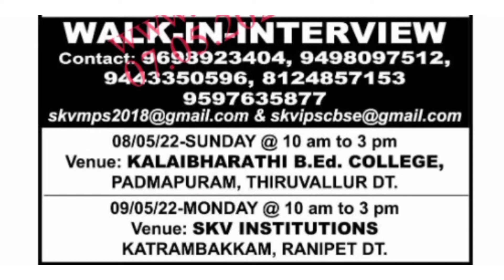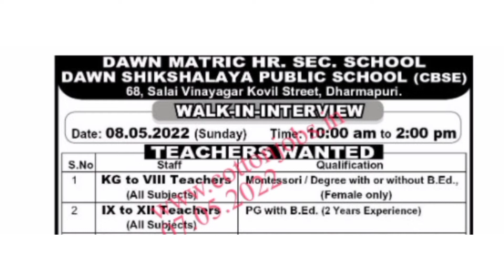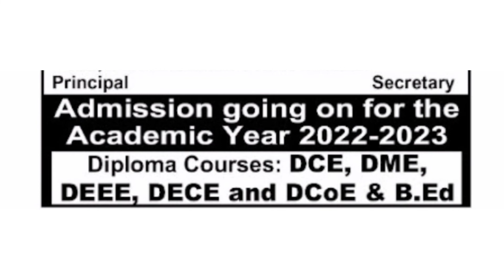ஆசிரியர் மற்றும் பணியாளர்களுக்கான வேலை வாய்ப்புகள் | இதோ உங்களுக்காக | May 07 , 2022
A Renowned School ( In the Heart of the City ) - Requires Staffs for PGT , SE , SGT , Art & Craft .. | Apply on/before may 12, 2022

Staffs Wanted in " Good Shephered CBSE School " | Apply via e-mail | Apply on / before May 10, 2022

Teachers Wanted in " Velammal Schools in Chennai - Velammal New-Gen Edu " | Walk in Interview on all working Days

Teaching Staffs Wanted in " Everwin Group of Schools " | Mail your Resume on / before May 10, 2022 | Vacancies for all Subjects

Staffs Wanted in " Shree Niketan Schools " – CBSE | Matric K12 Schools | Fresher can also Apply | Apply on or before May 10 , 2022

Wanted Staffs in Reputed Schools , Colleges & in Pvt. Sectors | Jobs are Near to you | Apply within 15 Days ( before May 15 , 2022 )

Teaching Staffs Wanted in " Ameer Sulthan Academy Matriculation School " | Apply within 7 Days ( before may 5 )

Teaching Staffs Wanted in " Bharatiya Vidya Bhavan - in CBSE & in Matric. " | Apply within 7 Days ( before may 5 )

Teaching Staffs Wanted in " ABS Group of Schools " - CBSE | Apply within 7 Days | Fresher can also Apply

Wanted PGT / PRT / TRAINEES / COACH / TGT / HOD / and for Other Posts in Karpagam Institute of Technology & College of Engineering ( Last month to Apply , June 2022 )

நன்றி